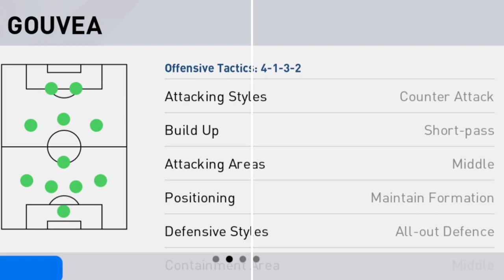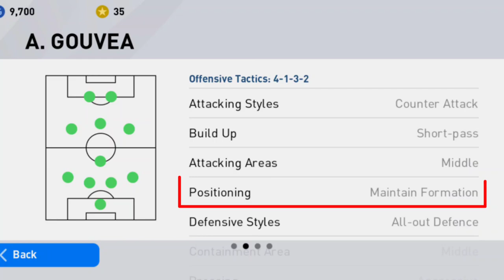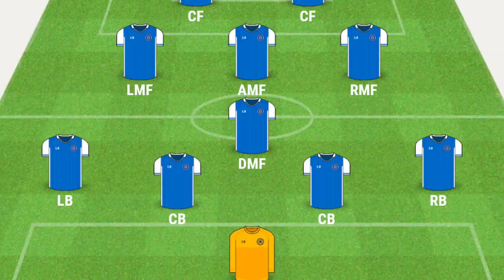A.Gouvea ___Pes 20 Mobile | Paulo Bento | Full Guide | Online Emperor | Tactics & Strategies Guide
Welcome to Dead_LC,

Hello what'sup Guys,

In this video, we're gonna review about the manager A.Gouvea(Paulo Bento). In this video we will review these 3 things about him:
• MANAGER PROFILE
• MANAGEMENT TACTICS & STRATEGIES
• PLAYER SUITABILITY

As in the real football Paulo Bento is one of the best manager in PES 2020.If you use these tips you can strengthen your defense in this formation.

From DEAD_LC
Justin

Track: Lost Sky - Fearless pt.ll (feat. Chris Linton) [NCSRelease]